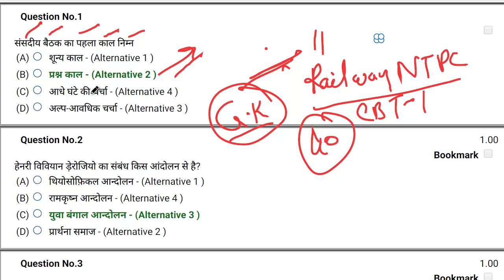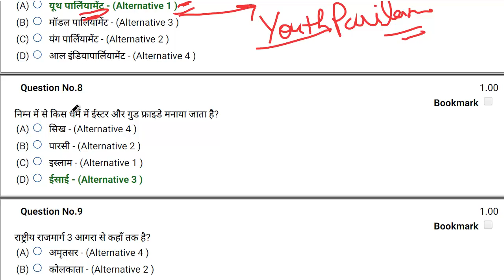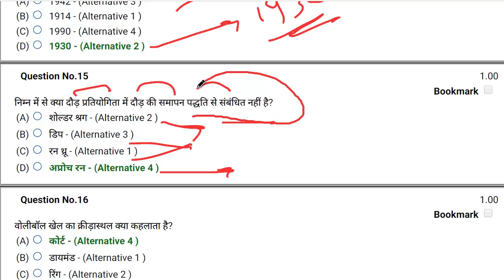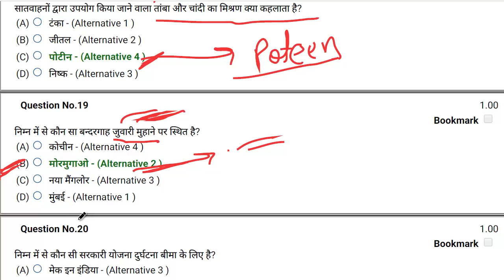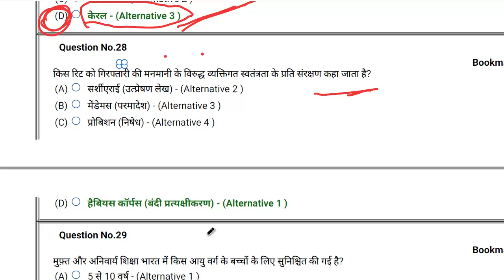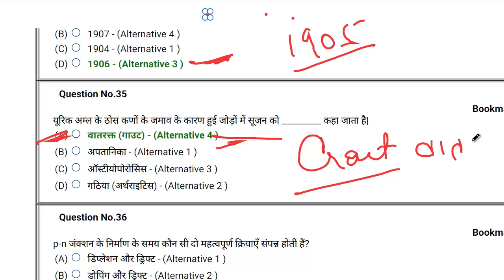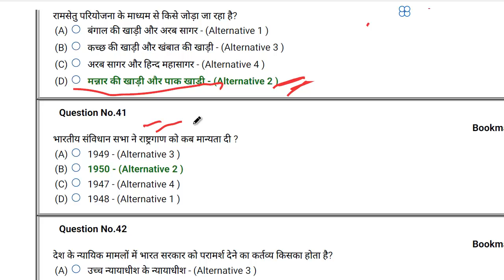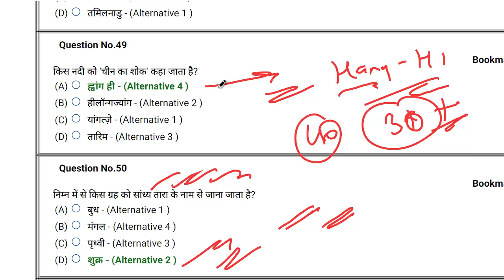RAILWAY NTPC GK MOCK TEST-12 || RRB NTPC GK CLASSES || PRACTICE PAPER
RAILWAY NTPC GK PRACTICE PAPER.
RRB NTPC GS/GK MOCK TEST
RRB NTPC GK QUESTION IN HINDI
RAILWAY NTPC MOST IMPORTANT GK QUESTION
RRB NTPC FULL MOCK TEST
RAILWAY PREVIOUS YEAR PAPER

रेलवे एनटीपीसी जीके इंपोर्टेंट क्वेस्चन
रेलवे एनटीपीसी जीके क्लासेस
आरआरबी एनटीपीसी मोस्ट इंपोर्टेंट जीके क्वेस्चन
आरआरबी एनटीपीसी जीके क्लासेस
आरआरबी एनटीपीसी इंपोर्टेंट जीके हिन्दी मे
आरआरबी एनटीपीसी की हिन्दी मे जीके की क्लासेस
रेलवे एनटीपीसी की हिन्दी मे जीके की क्लासेस